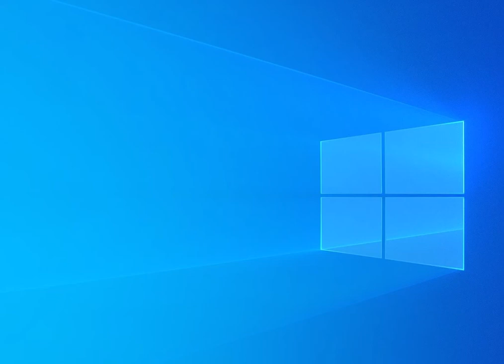Mona et David-Discussion en conscience de novembre 2021(extrait)